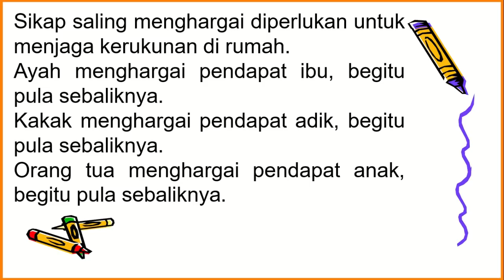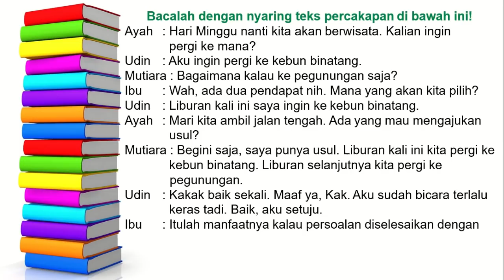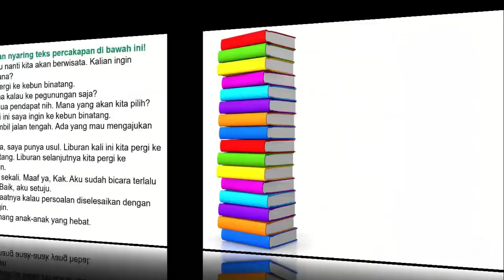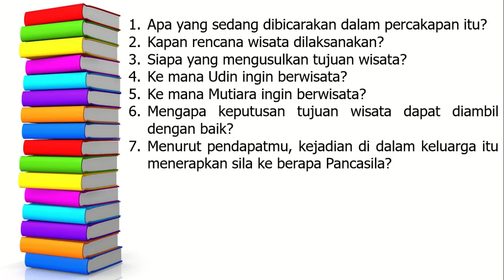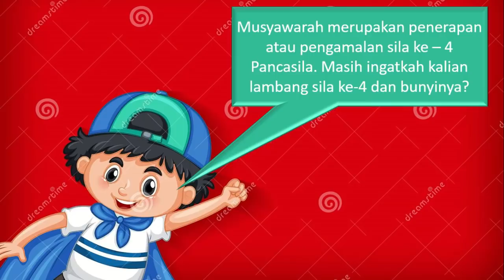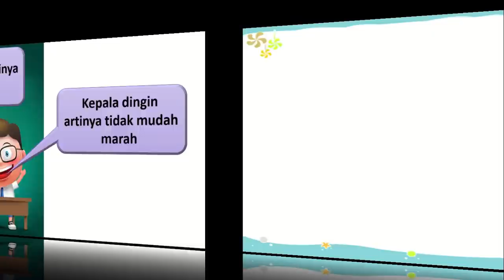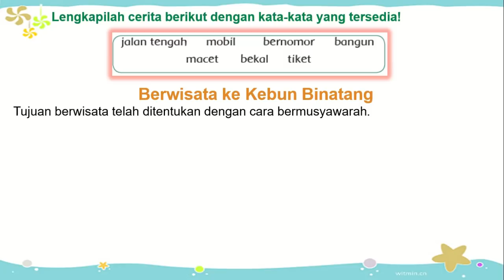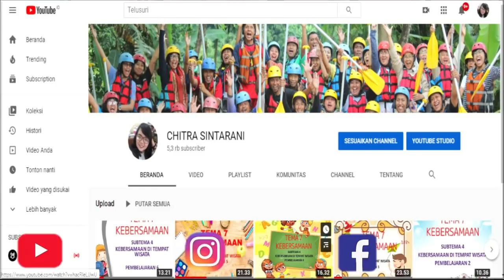Kelas 2 Tematik : Tema 1 Hidup Rukun Subtema 1 Pembelajaran 6